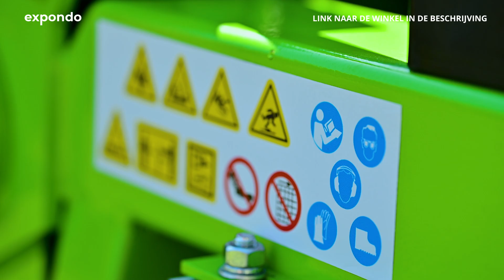Houtklover Hillvert HT-KLS-5000 | Productpresentatie 10090672